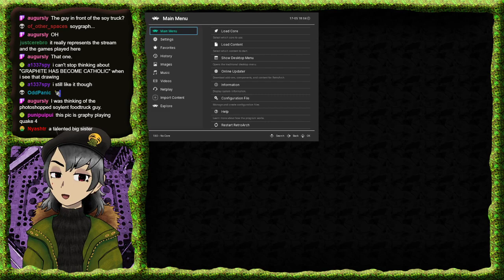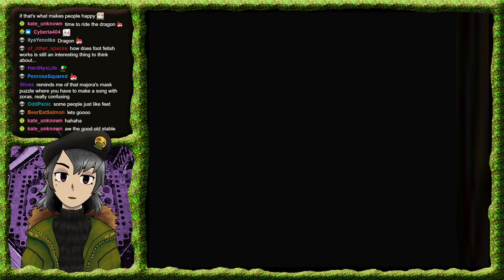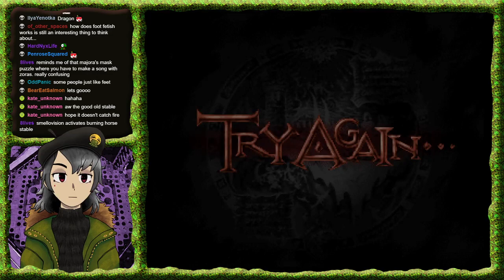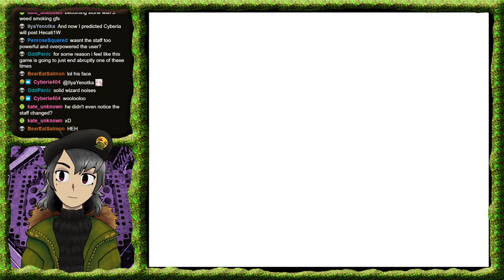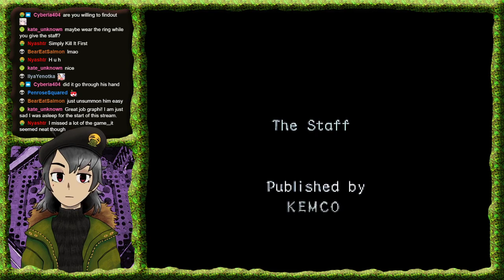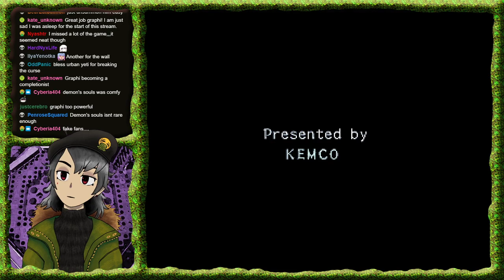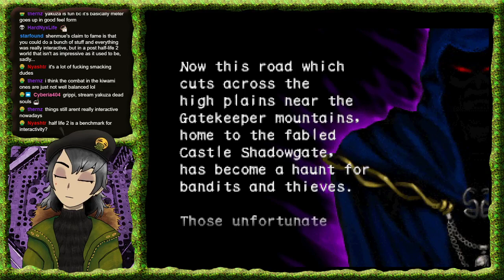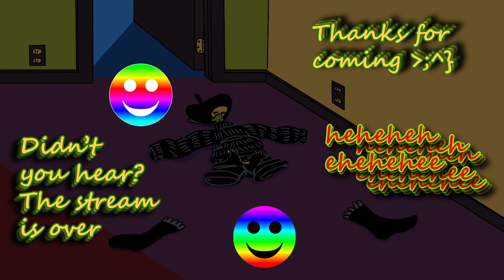Shadowgate 64 part 2 (end) - may 2021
nice short and sweet game, i loved this one!!